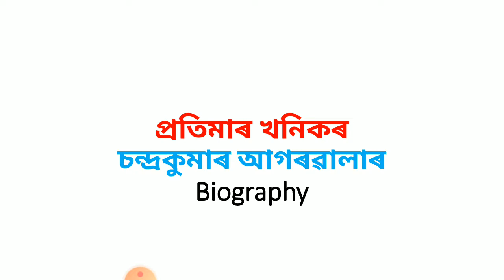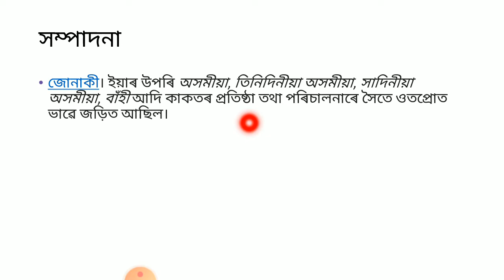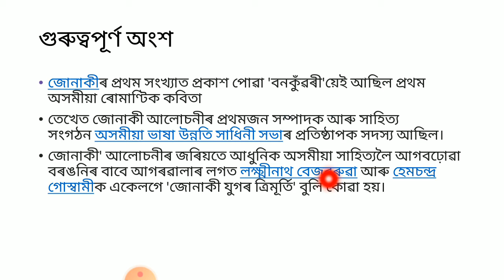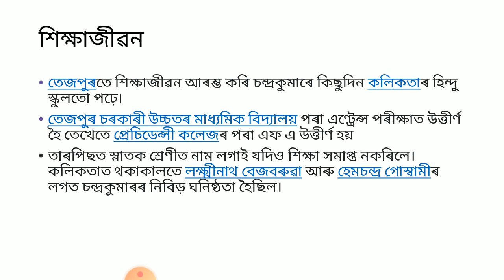Chandra Kumar Agarwala's biography|চন্দ্ৰকুমাৰ আগৰৱালাৰ জীৱনী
ইয়াত চন্দ্ৰকুমাৰ আগৰৱালাৰ বিষয়ে অতি চমুকৈ ব্যাখ্যা কৰিছো|
অসমৰ অন্যান্য সাহিত্যিতকৰ biography পাবলৈ নব্য ভাৰতৰ playlist ত আপুনি চাব পাৰে